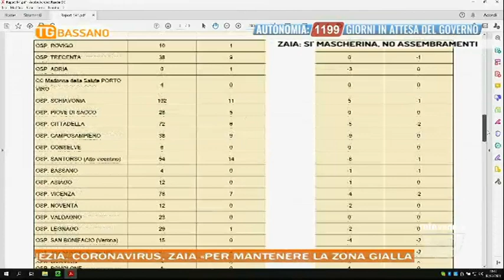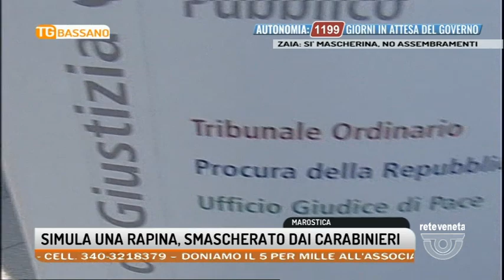TG BASSANO Edizione completa | 02/02/2021 19:06